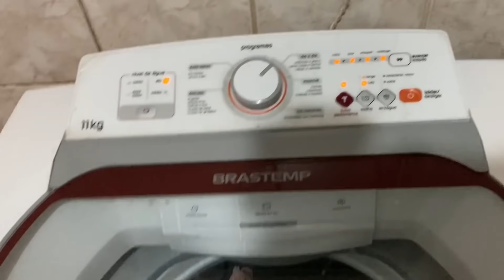FAXINA part 2| Continuação do vídeo anterior